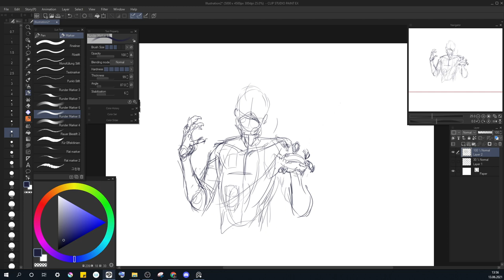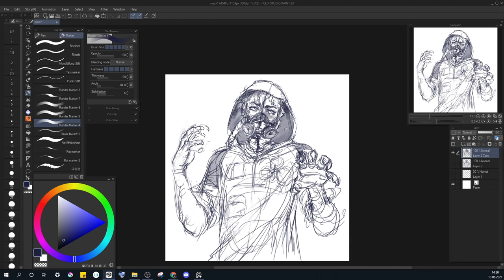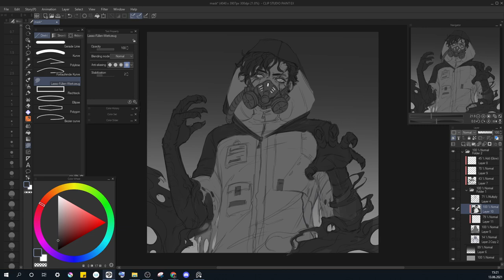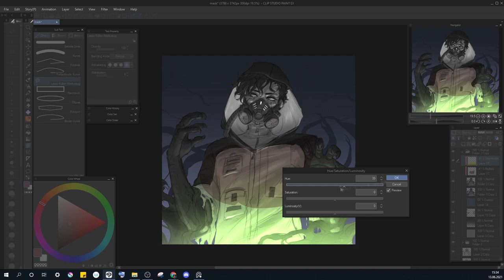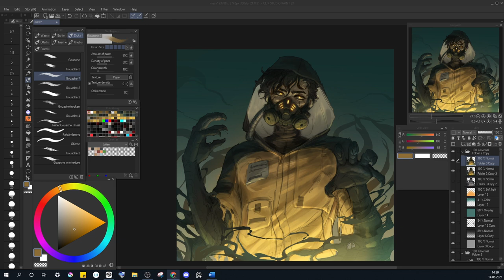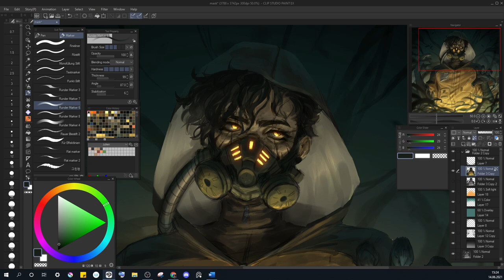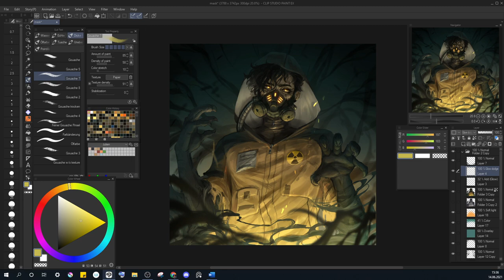Mask- Speedpaint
idk why the finished image in the end is so dark soz
obs crashed about three times while recording, i think my cpu is dying